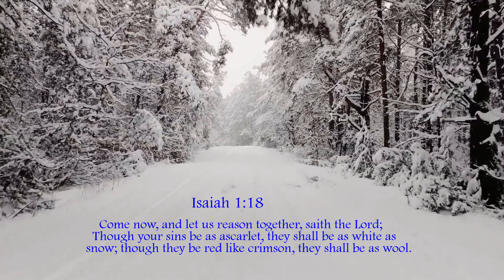Relaxing Worship, Christian Meditation Music, Fall Asleep Fast, Focus for Work & Study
My Music is Anointed, Motivational, and God Inspired. My Prayer and belief are that as you listen to these tunes and meditate on the scriptures, you will be drawn to the Love of God in Christ Jesus. I am trusting you will experience the Peace that surpasses all understanding, Healing from all sickness; physical and emotional.

Relaxing Piano Music, Calming Music, Relaxation Music, Sleep Music. Calming Grace Music offers you beautiful relaxing music to help Soothe and Relax you. Use this Relaxing Music as Background Music to Create an ambient atmosphere, or play our Peaceful music as meditation music to calm yourself.

When situations rise up and you are filled with Sorrow or deep emotional feelings, Beautiful Piano music can calm and comfort you greatly and bring you Soothing Relaxation.

Calming Grace Music has so much peace and love to share with you. Our Music instrumentals bring soothing relaxation to your body and mind.
Our Music brings Mental, Emotional and Physical balance.
Our Music Reduces Stress and Anxiety.
Improve Sleep and Enhance Immunity.
Our Music brings Greater Creativity.